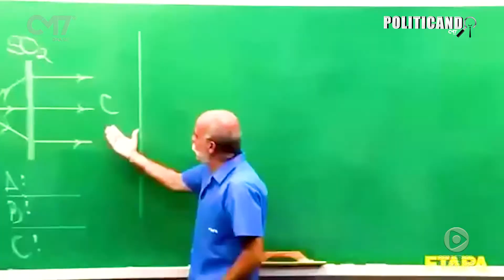Foram bons alunos? David Almeida e outras autoridades enfrentam o Múltipla Escolha do Politicando.